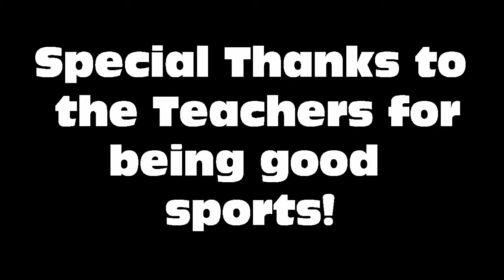CLHS Spirit Week 2013 Remix OFFICIAL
The Official video! Watch as Many students show their dance moves when the teachers are least expecting. Don't let any one fool you this video belongs to me and Heel-Click.

Special thanks to the teachers shown in this video!